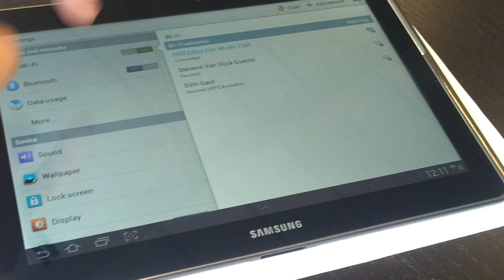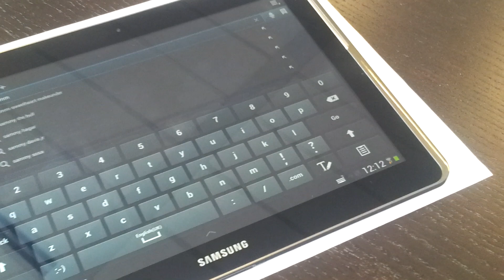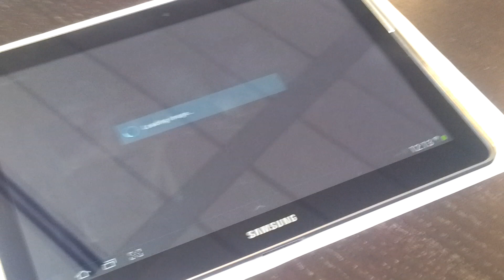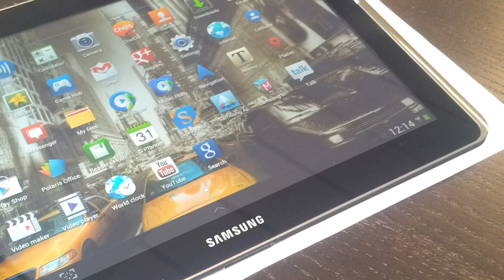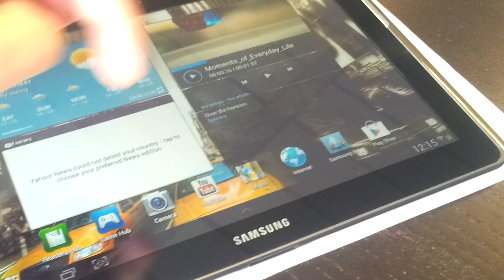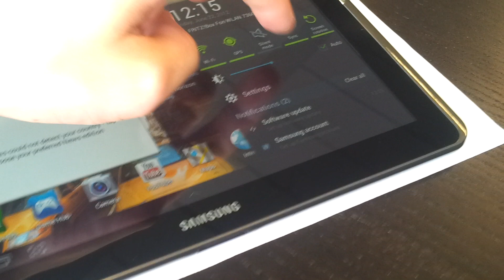Review Samsung Galaxy Tab 2 10.1 WIFI (GT-P5110)